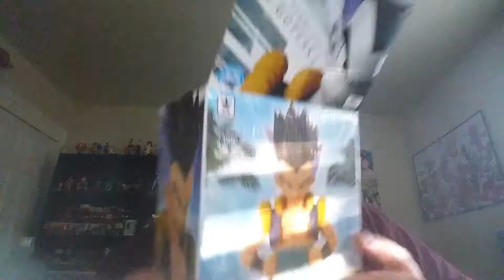Barns and noble haul and giveaway prize up date